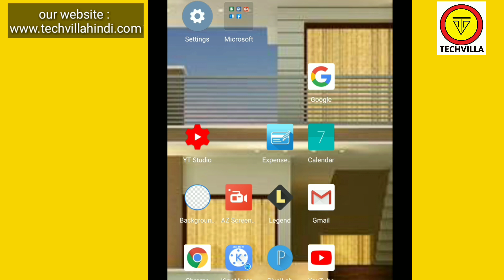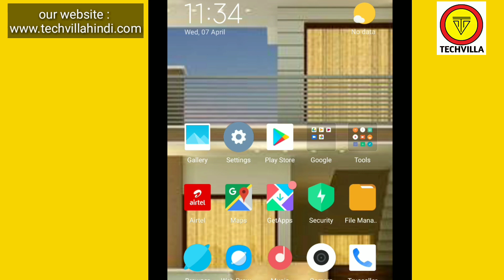Pocket fm app kis desh ka hai || Pocket fm app download kaise karen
Pocket fm  download karna hai
pocket fm app download
pocket fm app download karna hai
pocket fm app which country